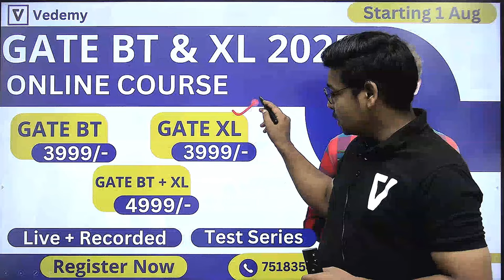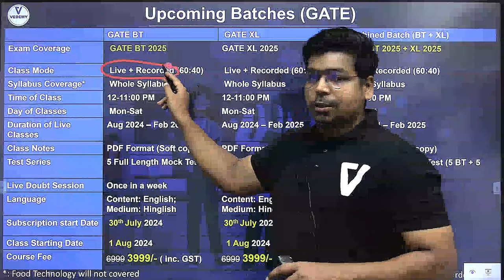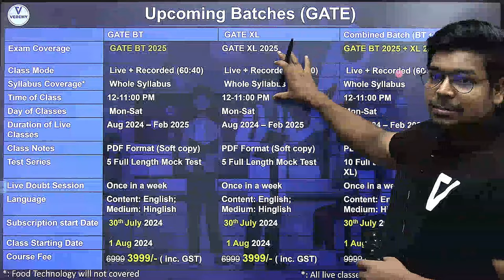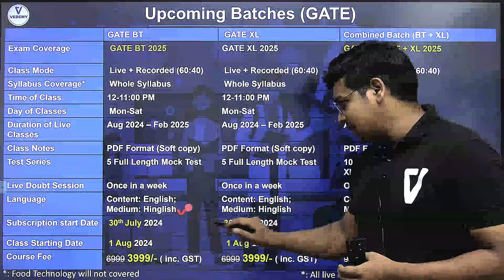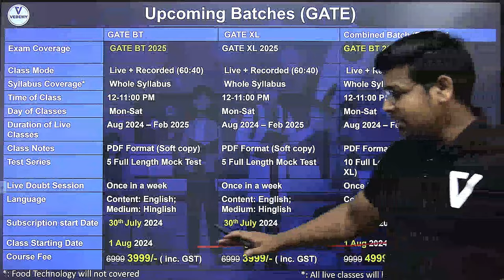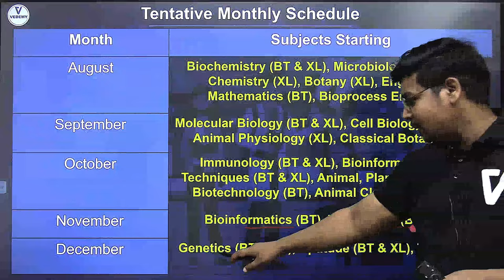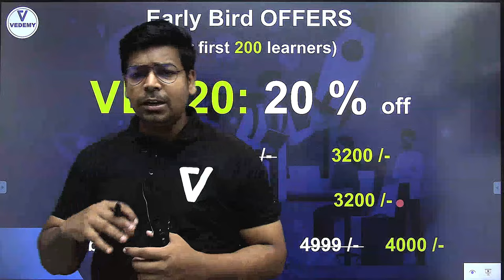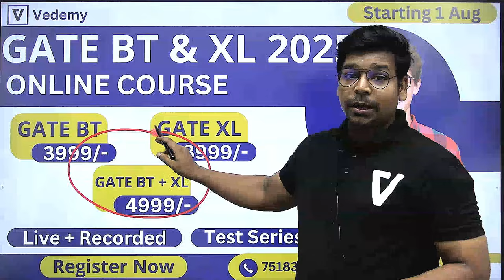GATE BT & Xl 2025 | Online Course | Subscribe Now | Course Starting 1 August | Vedemy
- 🎬 Animation Magic: Concepts Come Alive.
- 🏆 ICMR JRF Masters: Research Awaits!
- 🌐 GATE Triumph: Fueling Aspirations.

GATE LIFESCIENCE
GATE Biotechnology
ICMR JRF
NTA Score
GATE BT Preparation
Bioprcocess Engineering
Bioinfomatics